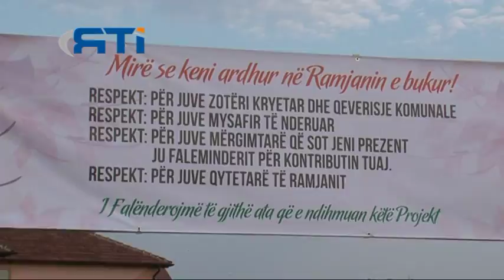Perurimi i rrethojes së Sh.F.M.U- Ramjan